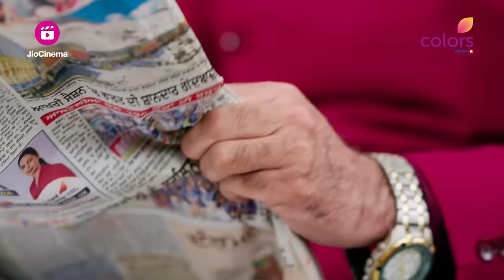Udaariyaan | उड़ारियां | Episode 918 | 01 January 24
Raja हुआ बेकाबू Alia के बारे मे सोचकर, Sukhi ने घर मे लक्षम रेखा खींचकर रखी औरतों के सामने Condition

🌟 Embark on a Heartwarming Journey with Udaariyaan: Dreams Take Flight! 🌟

Welcome to the captivating world of 'Udaariyaan,' where dreams soar high against the rustic backdrop of a quaint village in Punjab. Join the spirited Sandhu family as they set out on an extraordinary quest to bid adieu to their beloved sarson ke khet and embrace the land of dreams, Canada, fondly known as Kaneda! 🌾🍁🏞️

In this exhilarating tale, fate weaves an unexpected twist, introducing us to the two vibrant sisters, Tejo and Jasmine. Their lives take an enthralling turn when the charming and dashing Fateh walks into their lives, leaving them with heart-pounding emotions and unforeseen challenges. 💓😍🤩

Will these three souls unite their dreams and take flight towards their cherished sapon ki Udaariyaan? Will they overcome the hurdles that destiny throws their way? Experience a rollercoaster of emotions, laughter, and love as you follow their enthralling journey towards making their dreams a reality. 🎢🎭💖

Subscribe now and don't miss a single moment of 'Udaariyaan' - a show that will tug at your heartstrings, leaving you inspired and cheering for every triumph and tribulation along the way. 🌈✨

🎬 Watch 'Udaariyaan' every week and witness the magic unfold! 📺🎉
🔗 Follow us for more updates, exclusive clips, and behind-the-scenes moments! 📲🎥